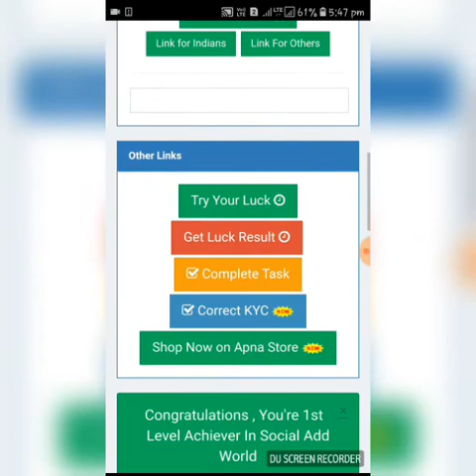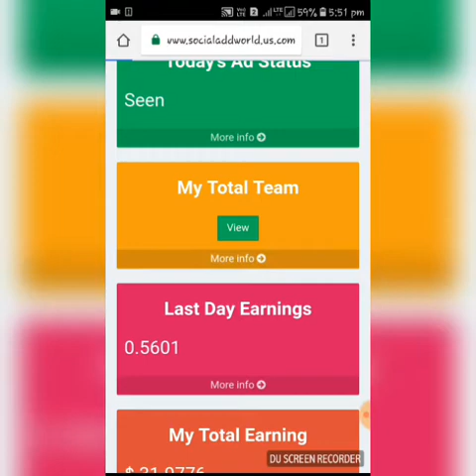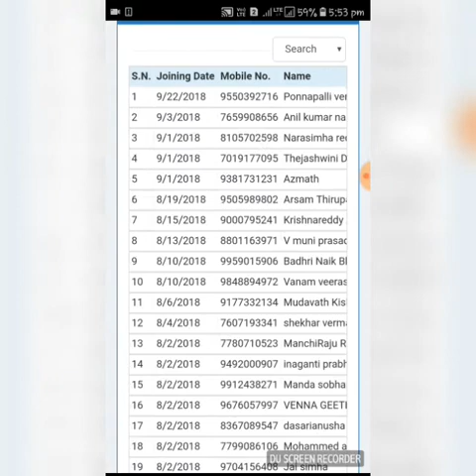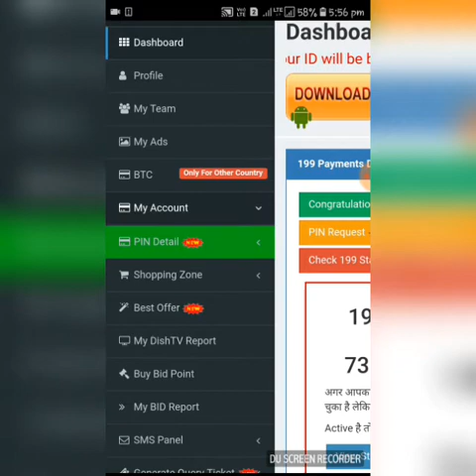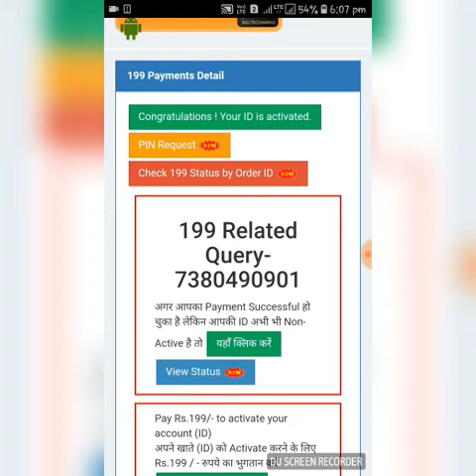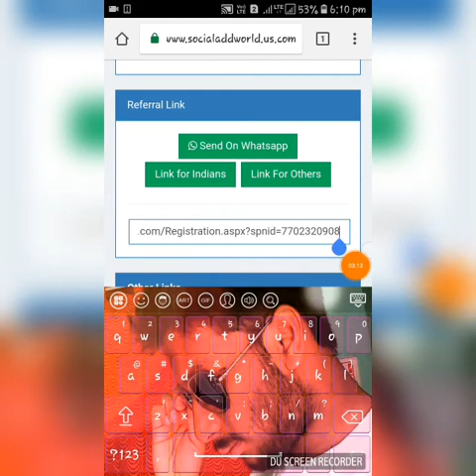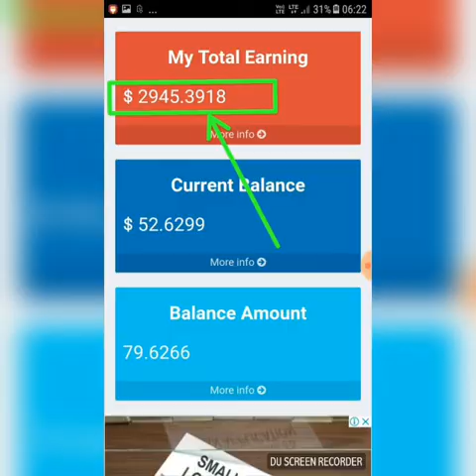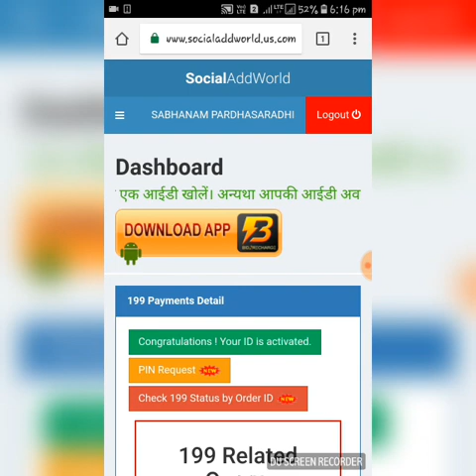Social Add World in-Telugu- How To Work In Social Add World and What is New Updates